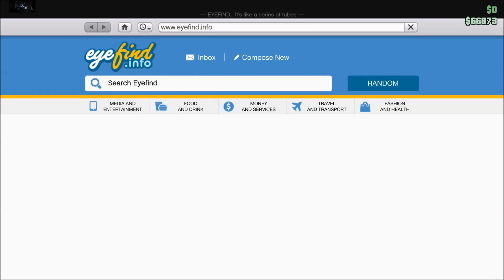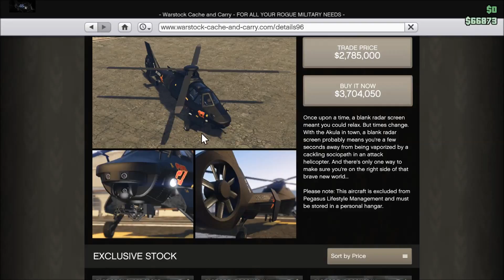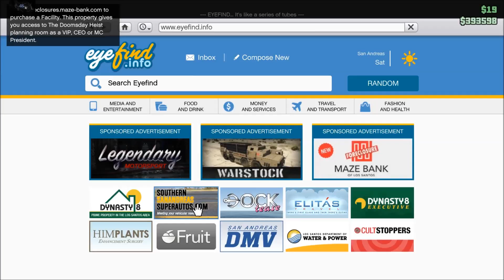GTA 5 Online :: 10 Things I Like Ep2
10 Things I like about GTA 5 Online Ep2